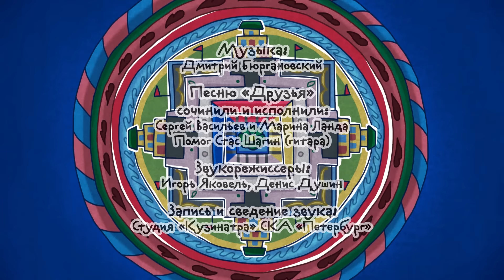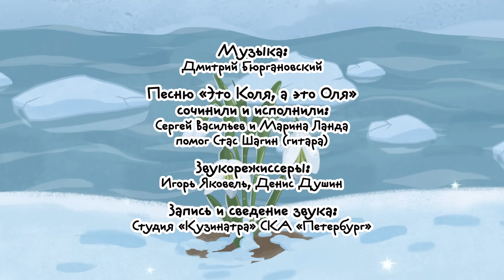Летающие звери - Новогодний сборник | Серии Летающих зверей, Машинок и Малышей и Летающих зверей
Встречаем Новый год вместе с Летающими зверями и Машинками!

Встречайте новую большую яркую коллекцию деревянных машинок из нашего мультсериала «Машинки (сериал для мальчиков)» на сайте

Наш номер для sms-пожертвований! Если вам нравятся наши мультфильмы, и вы хотите поддержать благотворительный фонд AdVita, отправьте sms со словом Fly (пробел) сумма (цифрой) на номер 3434. Все собранные средства идут на оплату лекарств и лечение подопечных фонда! Помогать легко!

«Летающие звери» — первый благотворительный сериал: прибыль от товаров с изображениями персонажей этого мультфильма идет на лечение детей. Покупая любую вещь с летающими зверями бренда "Помогать легко", вы делаете доброе дело, помогаете спасти жизнь.